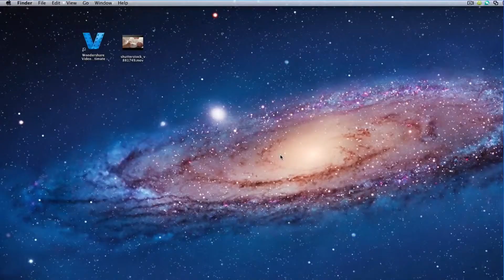Download the Best Flip4Mac Alternative Mountain Lion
Flip4Mac can't work on Mountain Lion? Just get teh solution here.